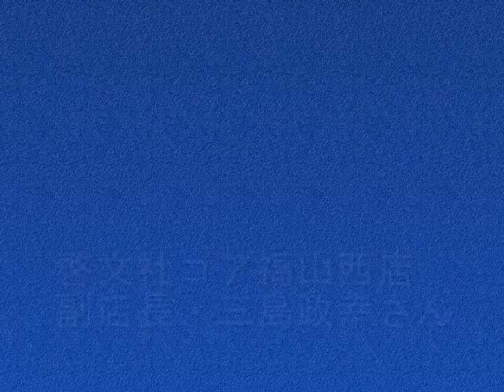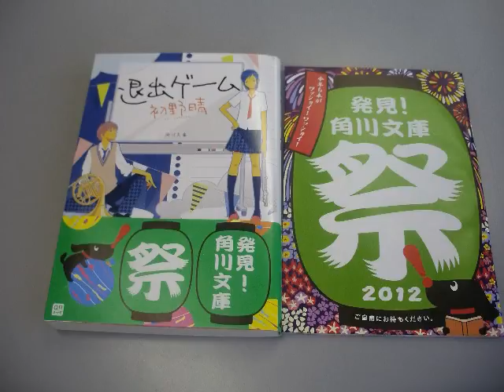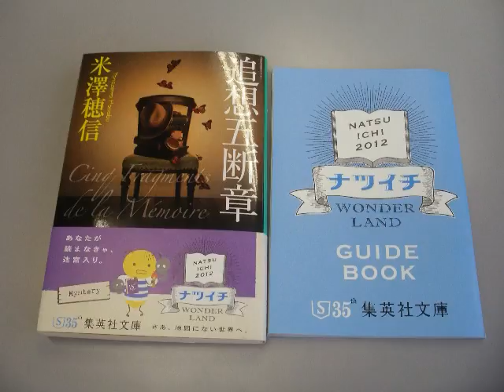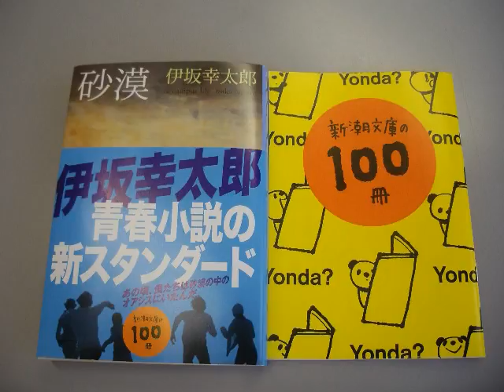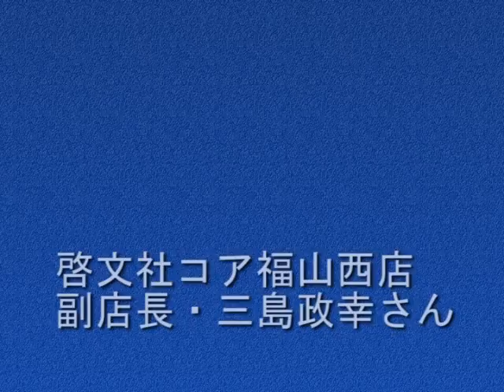ブック・アンソロジー(2012年7月16日(月))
☆啓文社ブック・ナビ☆ 今回のナビゲーターは啓文社コア福山西店・副店長の三島政幸さんです。読書の参考にして下さいね♪